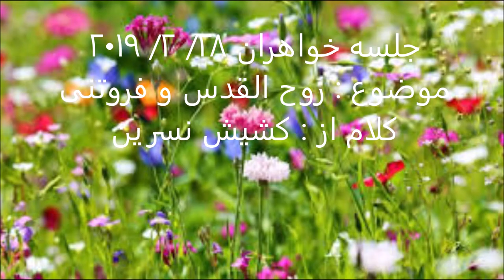جلسه خواهران کشیش نسرین بابایان - روح القدس و فروتنی ۲۸ ۲ ۲۰۱۹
موضوع : روح القدس و فروتنی